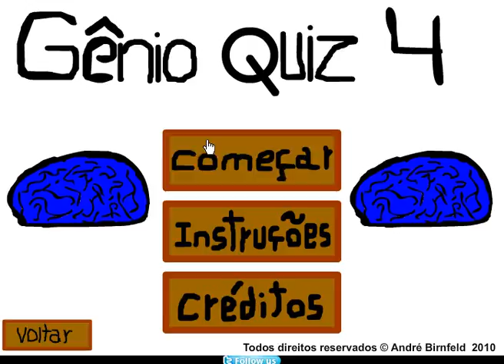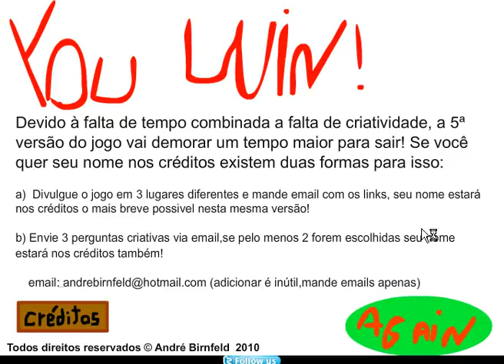Genio Quiz 4 - Detonado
Este e o detonado de Genio Quiz 4